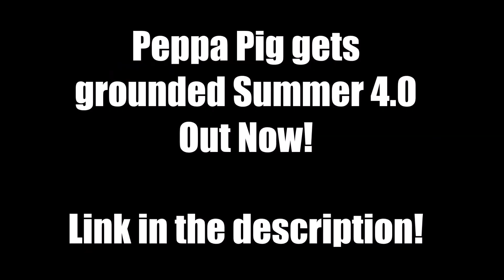Peppa Pig gets grounded Summer 4.0 Out Now!